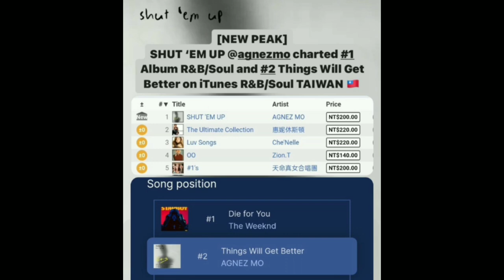Rilis Album Shut Em Up di Juli 2023, AGNEZ MO Bocorkan Hal Ini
credit:agnez mo, lambe agnez mo archive, dan berbagai sumber

Lambe Agnezmo adalah channel yang mengkhususkan untuk menginfokan mengenai semua hal apapun tentang Agnez Mo

There is no content in this video owned by us, all is fanmade.

If you ever wish a video to be taken down, all you need to do is DM me and i will take it down immediately.
Im here reporting all about agnez mo's news in detail.
Im here buildng this channel with really hard work, if you got something to do with this channel, please DM me first.
Hope you can understand.

1. This video does not have negative impact on the revenue of the original video.
2. This video is similiar to movie trailer and will only increase the demand of the original video.